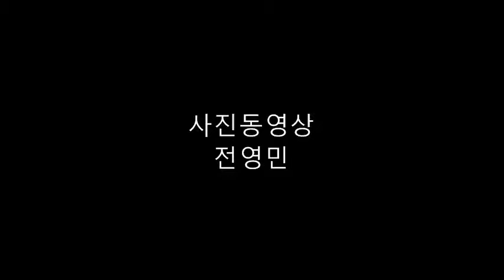죽도공원사진동영상2017 09 03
설명송정죽도공원
예초기.작업.사진
동영상.전영민